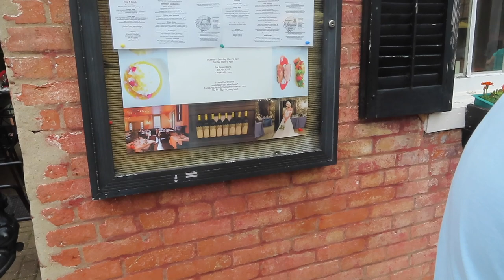Sundermeier RV Park - A Racist RV Park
2021 RT-14  Sundermeier RV Park - A Racist RV Park

Sundermeier RV Park
111 Transit Street
St. Charles, MO  63301